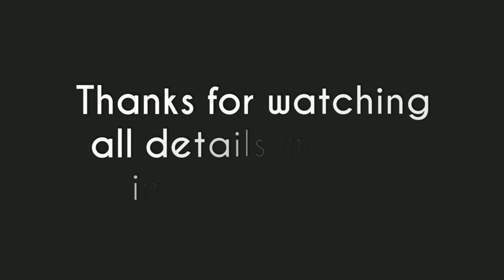ALANKAR BY KALARANG Fabtex India Super Wholesaler in Chandni chowk Delhi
ALANKAR BY KALARANG (Rate _ 1025_- Rs (GST EXTRA) per piece , Design _ 4 Piece )

Shop-Detail
FABTEX INDIA
Super Wholesaler & Exporter
Shop No : 450, 454, 1st floor
Main Road Kucha Brijnath Above RBL Bank
Chandni  Chowk Delhi 06